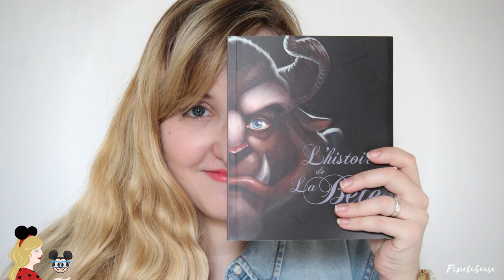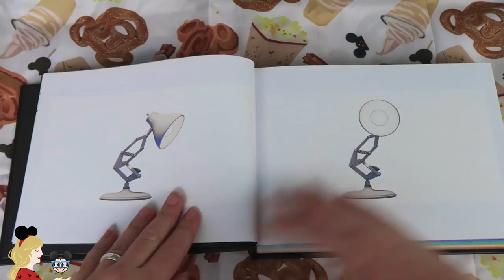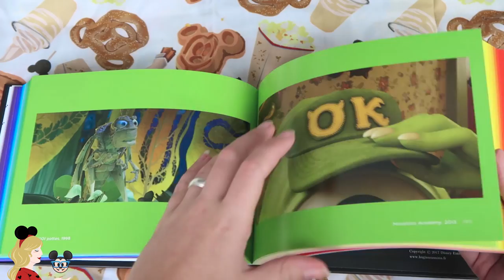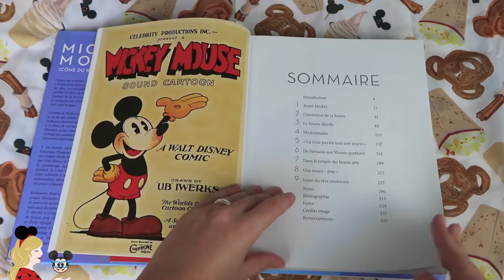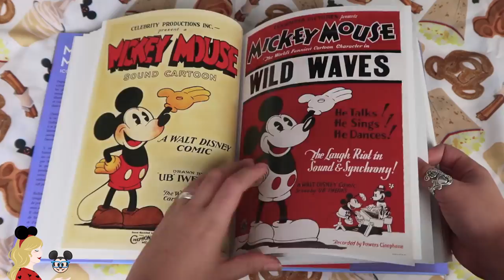5 livres Disney que je regrette d'avoir acheté ! 😭 Disney book spécial livres détestés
Hello ma Pixie Army ! Après vous avoir dévoilé mon dernier Disney Book et les 10 livres que je recommandais pour tous les budgets, il est temps de vous parler de ceux que je déteste et que je regrette d'avoir achetés... Une sorte d'anti-haul avec un avis 100% cash ! Petit disclaimer, je rappelle que cet avis m'est propre et donc que vous êtes libres d'avoir une opinion totalement différente de la mienne ! C'est un top 5 totalement subjectif :).

LIVRES DE LA VIDEO :
Cela ne vous coûte pas un centime de plus, ça en fait moins dans la poche d'Amazon et permet de soutenir ma chaîne sans rien payer ! Merci d'avance à ceux qui le feront, sachez que j'achète tous mes livres sur ce site.)
Mickey Mouse, l'icône du rêve américain
L'histoire de la Bête
Miroir, Miroir
Les couleurs de Pixar
Disney éternels enchanteurs
Ghibli Artisans du rêve
Disney Graphics

✧ Twitter 🐤 → @Pixietubeuse
✧ Instagram 🙈 → Pixietubeuse
✧ Facebook 🐺 → Pixietubeuse
✧ Snapchat 👻 → Pixietubeuse

✨  Si tu as lu jusqu'ici... dis-moi en commentaire le livre que tu n'as jamais réussi à terminer, Disney ou pas d'ailleurs !